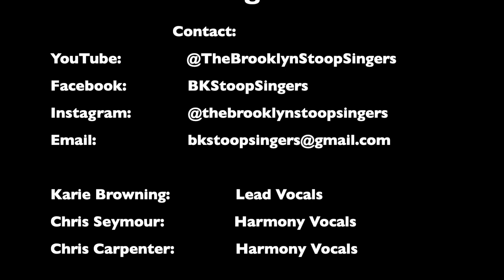Good Old Way at PVC March, 2023